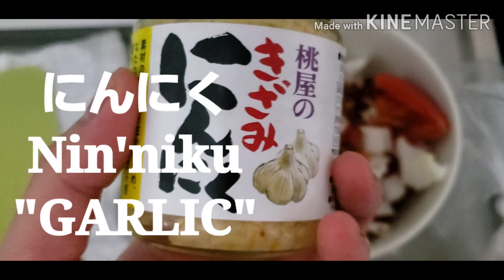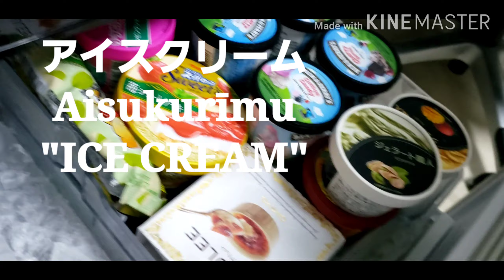Tilapia sa Japan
Any foods you’re used to frying, like french fries,meat and even left over fried chicken will turn into crispy outside and juicy inside!